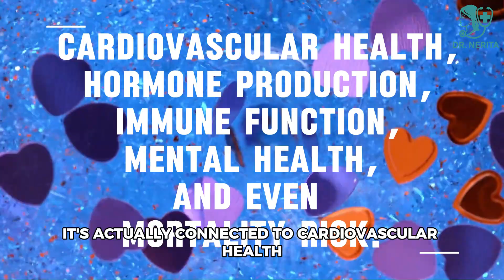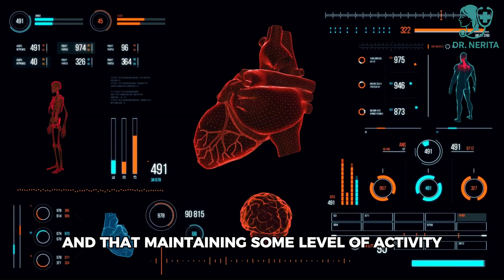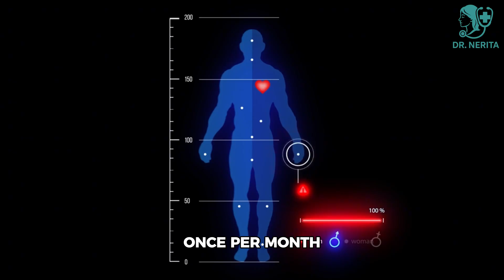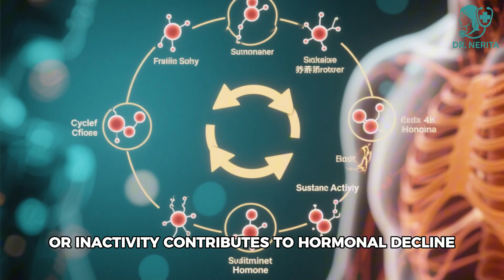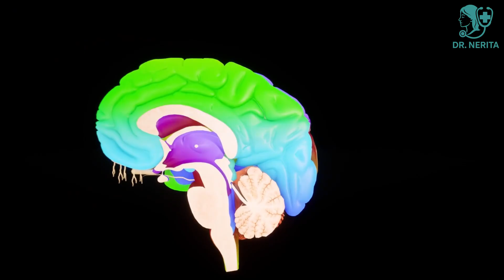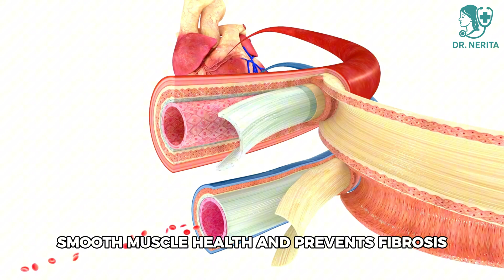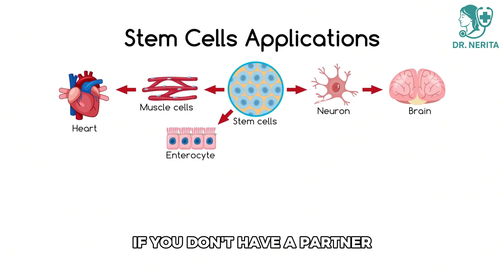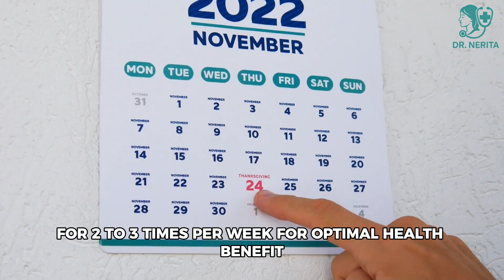What Really Happens When You Stop Having Sex After 60 Shocking Science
What actually happens to a man’s body when sexual activity stops completely after age 60?

Is it harmless? Or does it quietly affect health, hormones, and longevity in ways most men never hear about?

In this educational video, Dr. Nerita explains what scientific research shows about the connection between sexual activity and overall health in older men. This discussion is not about pressure, performance, or judgment—it’s about understanding how the body works and making informed decisions about long-term wellbeing.

You’ll learn how sexual activity is linked to:

Cardiovascular health and mortality risk

Testosterone regulation and hormonal signaling

Prostate health and regular ejaculation

Mental health, mood, and cognitive function

Physical tissue health and age-related changes

The video also addresses an important and often ignored question:
What if you don’t have a partner—or physical function is difficult?
The research may surprise you.

This content is designed for men who want science-based education, not fear-based messaging or unrealistic promises. It explains associations found in large population studies and outlines practical, respectful options that align with individual comfort, ability, and choice.

👉 No explicit content
👉 No medical guarantees
👉 No pressure or judgment

If you value honest conversations about men’s health, aging, and vitality—this video provides information many men never receive.

💬 Comment where you’re watching from

This video was created using artificial intelligence for voice and visual presentation. The educational script itself is based on professional medical knowledge and clinical experience from a licensed medical doctor. AI technology is used solely to enhance clarity, consistency, and accessibility of information.

This content is provided for educational and informational purposes only and does not constitute medical advice, diagnosis, or treatment. It is not intended to replace consultation with a qualified healthcare professional.

Health outcomes vary between individuals. Sexual health, cardiovascular health, hormone levels, and physical function are influenced by many factors, including medical history, medications, and lifestyle.

Viewers should consult a licensed healthcare provider before making changes related to health, physical activity, or medical care.

This channel does not misrepresent artificial intelligence as a real person and does not intend to mislead viewers. Transparency, education, and viewer safety are core priorities.